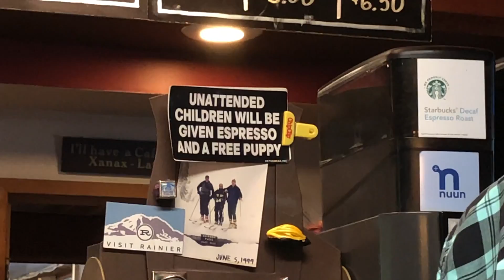Greenwater - Tacoma loop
Harley Davidson 48, frisco vs Z bar